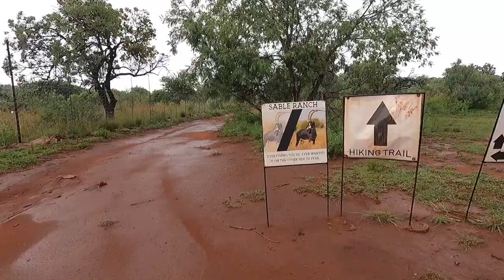SABLE RANCH HIKING TRAIL | dog friendly hike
The Sable Ranch hiking trail is pet friendly and not too far from Johannesburg. The hike is perfect for dogs (and people). It is a good hike for beginners to challenge themselves with, lots of uphills but if you are fit you won't cry.

I share photos of all the beautiful places I have hiked so far.